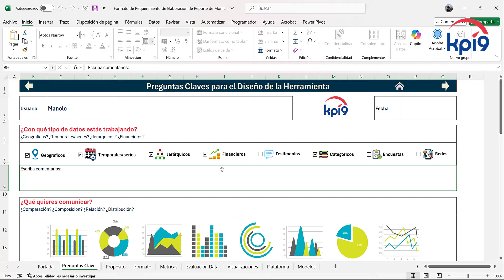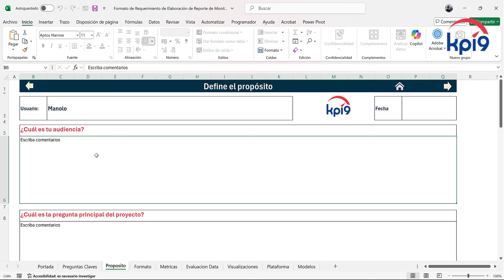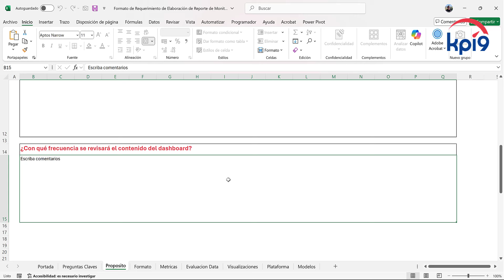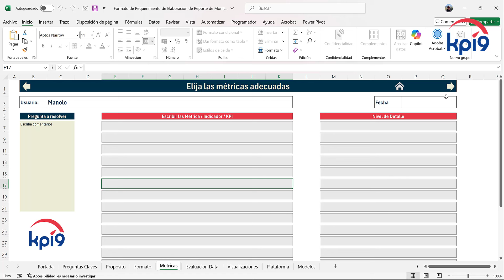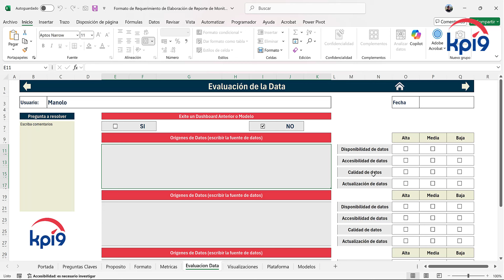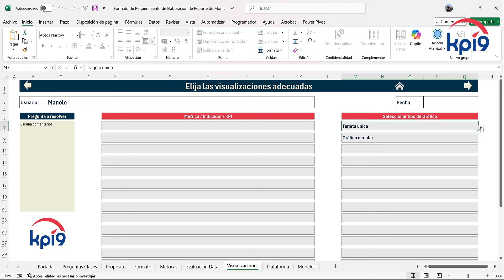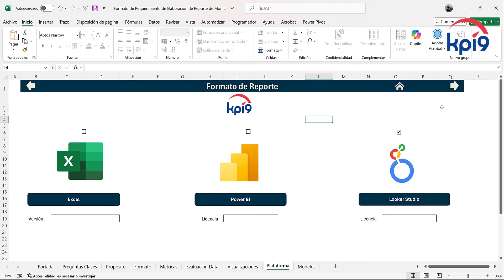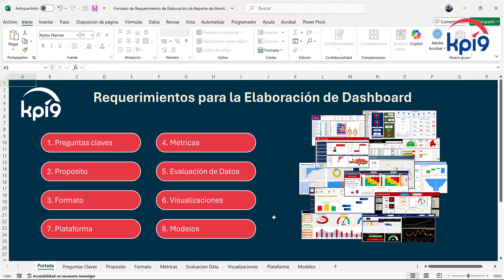Requerimientos para la elaboración de Dashboard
Igualmente te invito a visitar mi pagina KPI9 y puedas acceder a archivos y tutoriales.

Saludos.